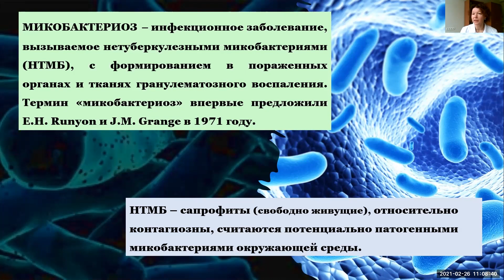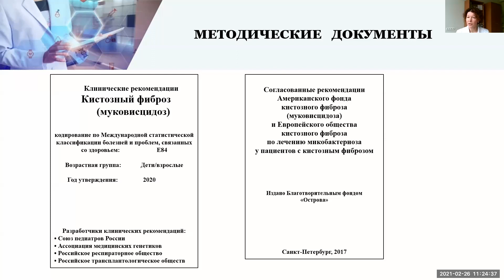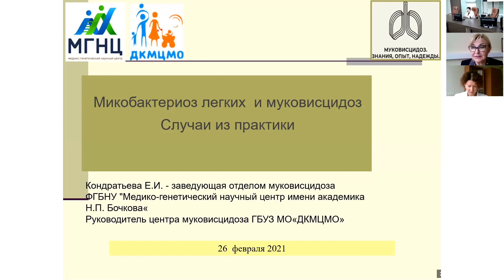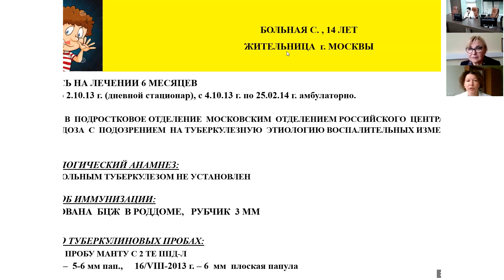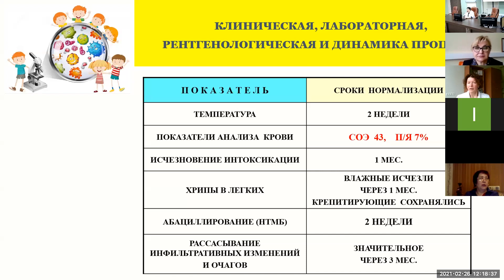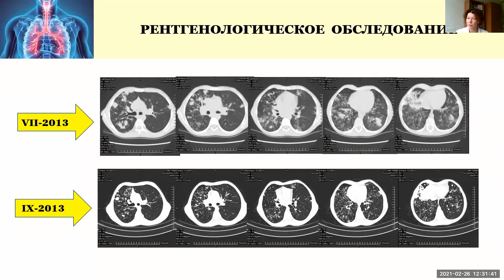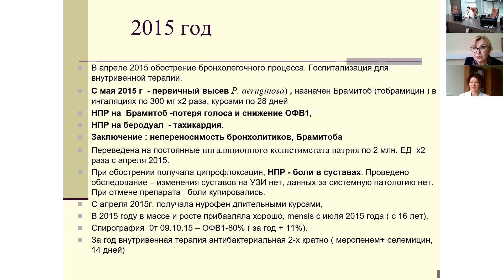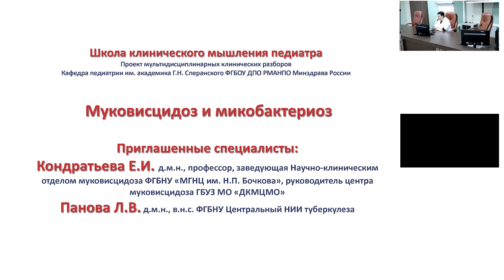Школа клинического мышления педиатра. Муковисцидоз и микобактериоз